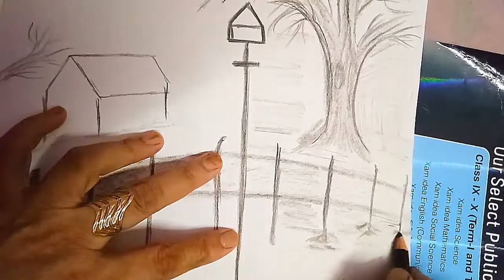How to draw snow fall scenery only with pencil and white colour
In this video you will see how we can draw scenery only with pencil and white colourto show snow fall.

PHDMP1002-01